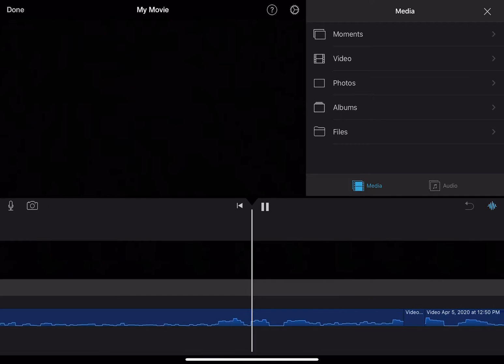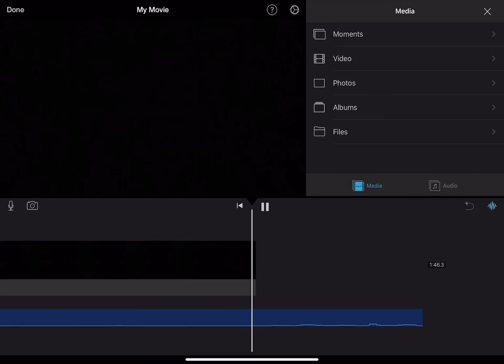Tommy Ice- “Scars” (Clean)